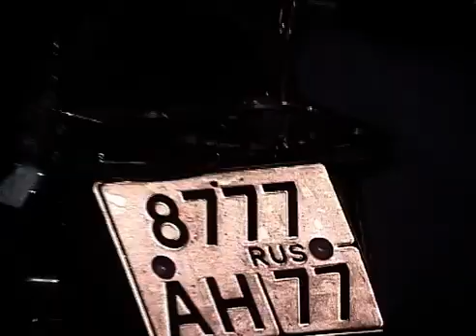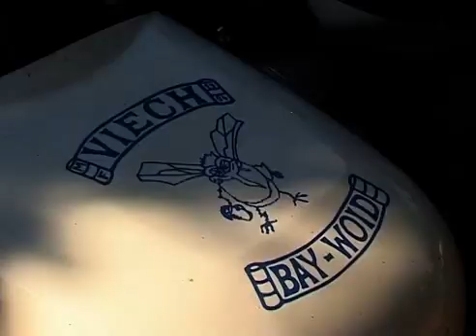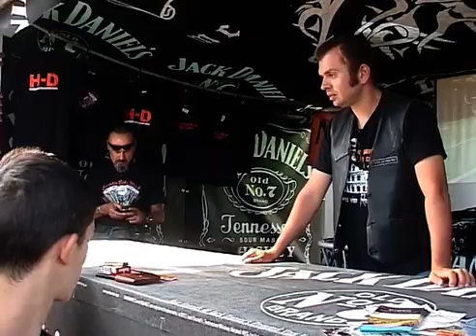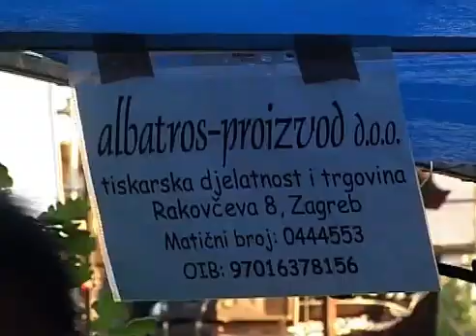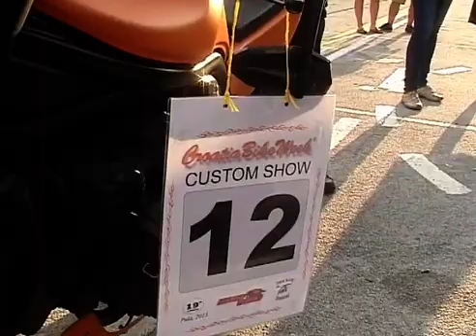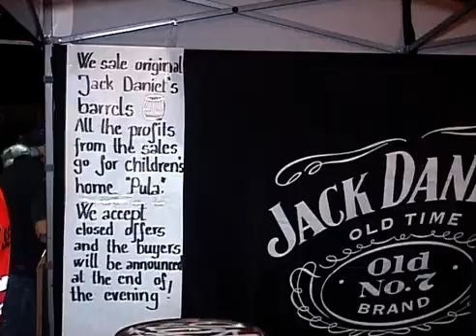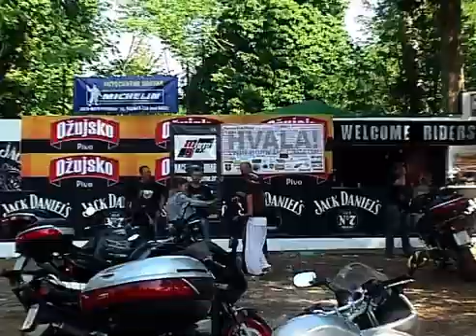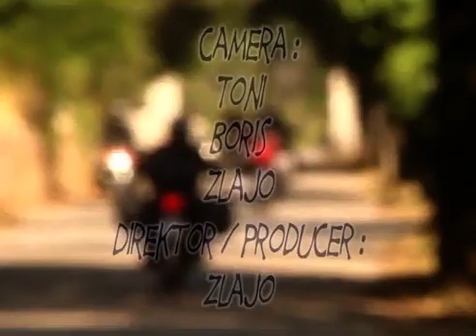19. MOTO SUSRET TWIN HORN MC - CBW 2013.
MONUMENTI